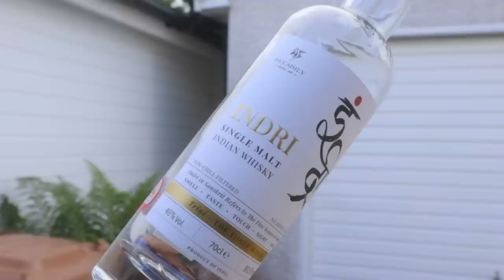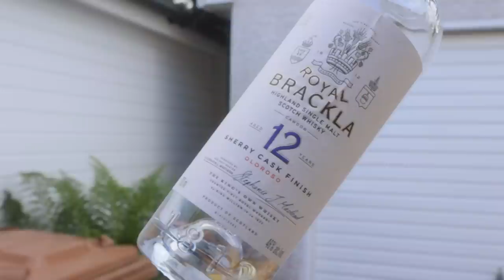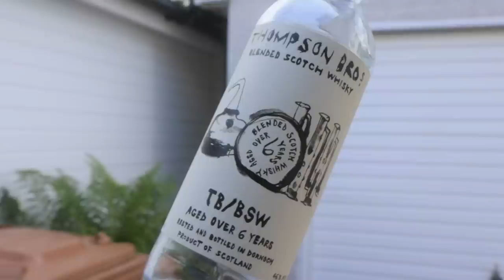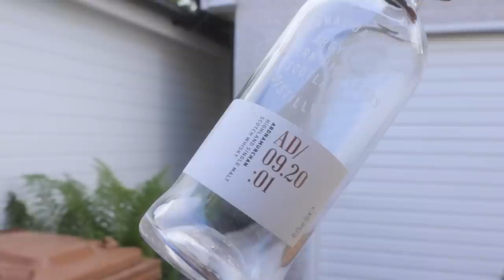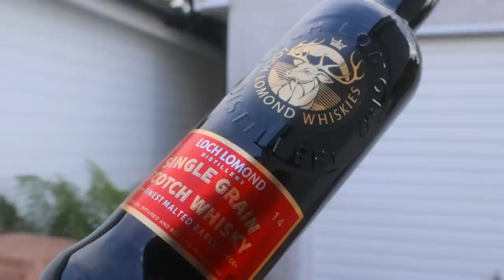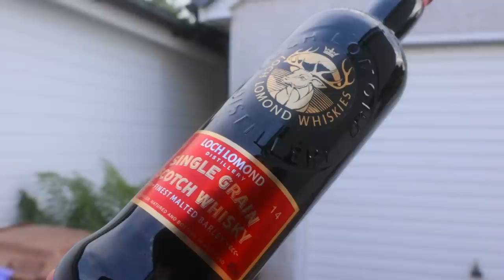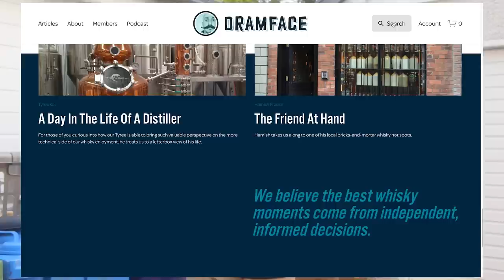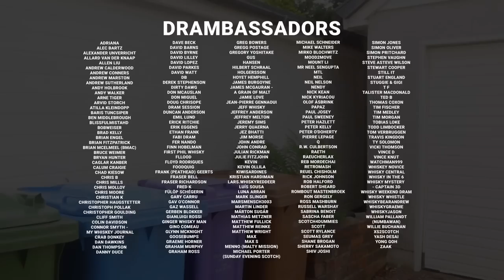Recycled Reviews #16 - 15 (or so) Whiskies in 30 minutes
Still challenged by a lack of skills when it comes to filming outside; dodgy audio, dodgy video, dodgier thoughts and opinions. Still, I share them all in earnest with best intention. These are my thoughts and as always - one man's opinion..

Enjoy the lack of ads on this video? Please say thanks to the Barflies who clicked the "JOIN" button on this video to access the cool whisky-themed channel exclusive emojis and badges, as well as keeping this video ad-free.

Here's the link to the spreadsheet with all the scores and links included:

The Aqvavitae channel is community funded and fully independent. My patrons are amazing. You can help support it by joining the community here - this is how I exist

Timestamps:

0:00 - Opening
0:50 - Recycled Reviews
1:40 -Indri Trini Three Wood
3:12 - Royal Brackla 12yo 2021 Release
4:55 - Springbank 18yo 2021
6:36 - Thompson Bros 6yo TB/BSW
8:19 - Wild Turkey 101
10:02 - Scoring Recycled Reviews
11:02 - Longmorn 18yo
13:16 - Noble Rebel Orchard Outburst
14:45 - Elijah Craig Barrel Proof 2017
16:42 - Glen Wyvis 2018
19:00 - GlenAllachie 15yo 2020
21:13 - Ledaig 18yo
23:04 - North Star Vega 33yo
24:56 - Lagavulin 8yo
27:50 - Ardnamurchan AD/09.20:01
29:43 - Loch Lomond Single Grain
31:22 - Benromach Contrasts Peat Smoke Sherry Cask

Since it's only ever one man's opinion, links to other trusted reviews will be listed here: